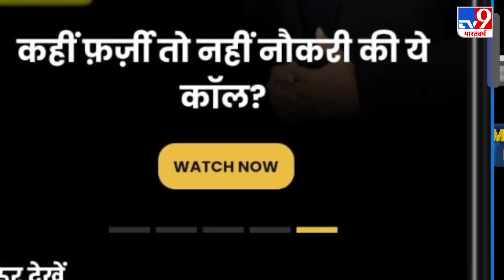China Taiwan Conflict: चीन को जवाब देने के लिए ताइवानी Army ने शुरू की War Drill | World War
चीन को जवाब देने के लिए ताइवान की जबरदस्त तैयारी, वार्षिक वॉर ड्रिल शुरू होने से पहले एक्शन में सेना.ताइवानी आर्मी ने शुरू की वॉर ड्रिल की प्रैक्टिस.